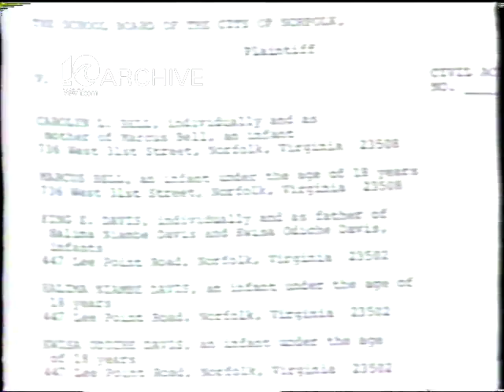WAVY Archive: 1983 Norfolk Busing Class Action Suit Dropped